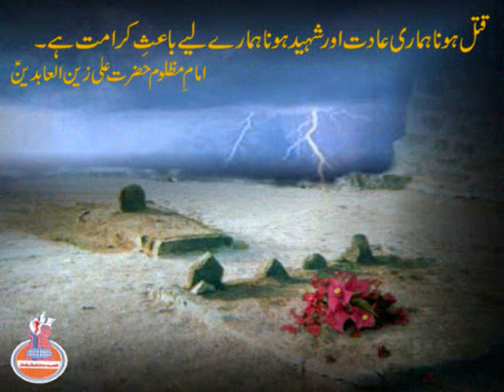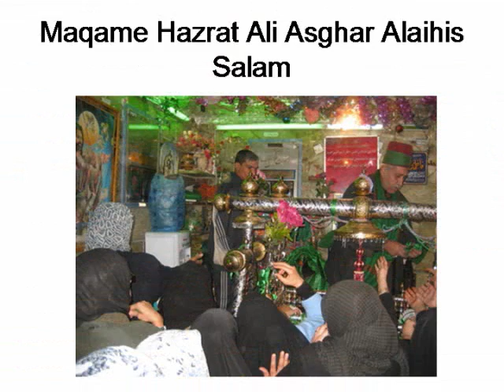sajjad laey mushkil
This is the noha for Imame sajjad Aalihis salam and Bibi Zaineb salamullah Alaiha describing  his difficulties in Sham